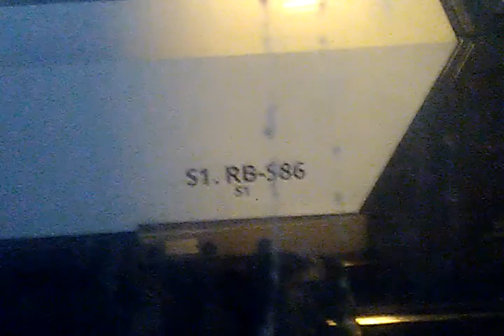Archives 2017 Métro 🚉 Ligne 14 MP89CA 14 Moteur Bizarre Bercy a Saint Lazare